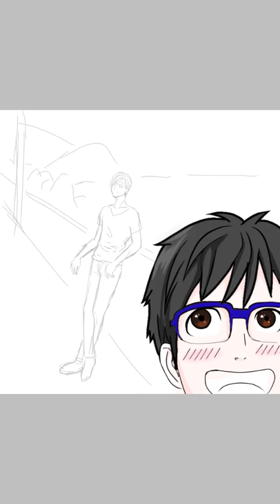Yuri on ice fan art: at the beach. Speed paint.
This is my very first attempt at using this application called Ibispaint. I decided to draw something I was familiar with which is Yuri on Ice Yuri and Victor.